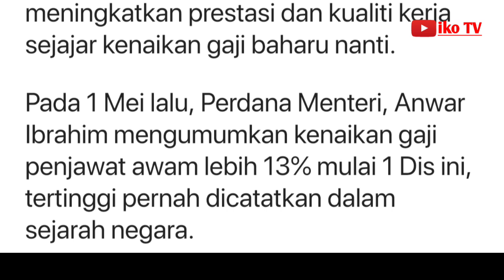Kenaikan gaji penjawat awam diumum 16 Ogos | iko TV